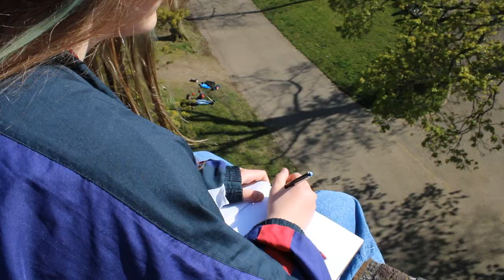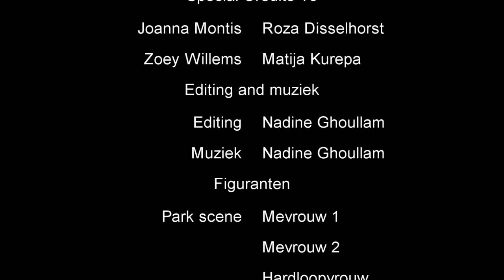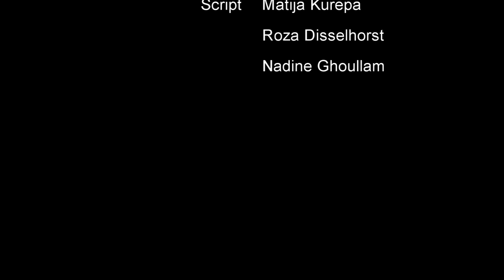Motive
Deze film heeft de eerste prijs gewonnen op het Nationaal Filmfestival voor Scholieren! Een CKV film door Nadine Ghoullam, Mattija Kurepa, Roza Disselhorst.